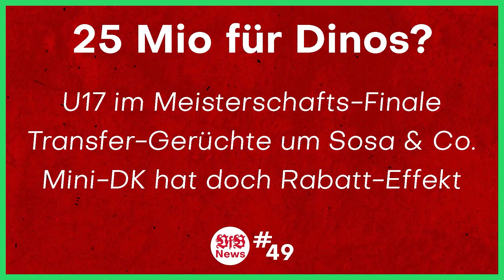Werder Bremen vs VfB Stuttgart | Verlieren verboten! | Vorbericht Bundesliga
Quellen:
0:00 Intro
0:43 Karawane
1:16 Daniel Didavi
2:00 Gänsehaut pur
3:38 Gefragt, getan
3:58 Das ist der VfB
4:38 Florian Müller
5:25 Kaderbreite
6:58 Werder Bremen
8:05 3. gegen 4.
8:41 Silas Slow-Mo
9:06 Prognose
10:06 Outro